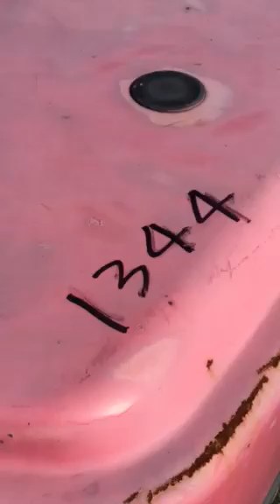NISSAN FG-PJ02M20, 2996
For more information you can visit our websites listed below. We are Candex Group Ltd from Bulgaria, Eastern Europe. We have offices situated in different towns in Bulgaria and in Romania, Serbia, Croatia and Greece also. Our products include forklifts, pallet trucks, forklift tyres, stackers, mobile ramps, racking systems and etc.